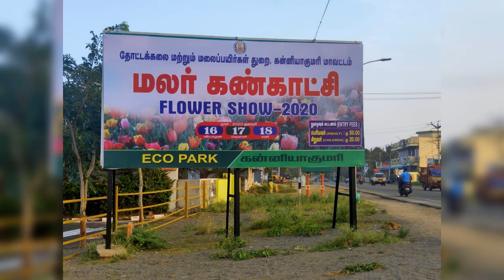Flower show at Kanyakumari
Beauty of Nature overlapped with Flower show in Kanyakumari